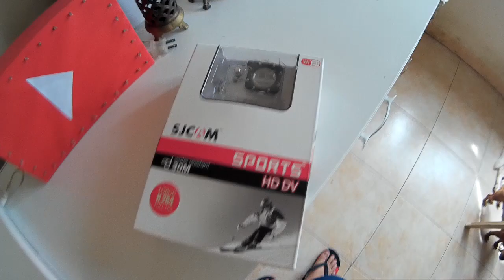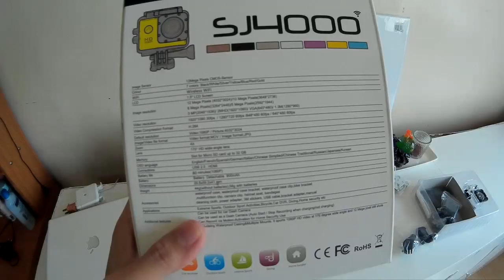SJ4000 Video Test Vlog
This is a video test vlog of the SJ4000 Action Camera. I will be using this as a vlogging camera.

Hi. I am Mart Lester, a Nursing graduate from Our Lady of Fatima University in Valenzuela City. I am a full time Data Entry Specialist and a part time youtuber and blogger. I grew up in Muscat, Oman but I went home for College some years ago and stayed here ever since. I am from Cainta, Rizal, Philippines.

Camera Used: SJ4000 Action Camera